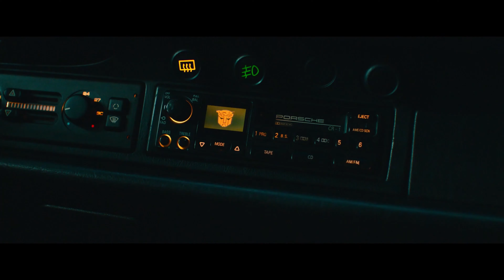Transformers: Aufstieg der Bestien - Offizieller Trailer2 Deutsch 4K-ULTRA HD (2023)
"Transformers: Aufstieg der Bestien" ist der siebte Teil der "Transformers"-Filmreihe und folgt auf die früheren Filme, darunter "Transformers" (2007), "Transformers - Die Rache" (2009), "Transformers 3" (2011), "Transformers 4: Ära des Untergangs" (2014), "Transformers 5: The Last Knight" (2017) und "Bumblebee" (2018). Der Film wurde am 8. Juni 2023 in Deutschland veröffentlicht und ist das Sequel mit dem größten zeitlichen Abstand zu einem vorangegangenen Teil innerhalb der Reihe. Bereits zur Veröffentlichung im Jahr 2023 war ein weiterer Film, "Transformers 8", in Produktion.

Der Film ist der erste der Reihe mit einem schwarzen Hauptdarsteller und Regisseur und greift Charaktere aus der Serie "Transformers: Beast Wars" auf. Zu den Hauptdarstellern gehören Anthony Ramos als Noah Diaz, Dominique Fishback als Elena Wallace, und Peter Cullen, der erneut die Stimme von Optimus Prime liefert. Der Film spielt im Jahr 1994 in New York City und befasst sich mit einem alten Konflikt zwischen verschiedenen Transformer-Arten.

Die Musik des Films wurde von Jongnic Bontemps komponiert, der damit der erste Person of Color ist, der die Musik für einen Live-Action-Transformers-Film komponiert hat. Die deutsche Synchronisation des Films übernahm die Interopa Film GmbH aus Berlin.

Kritiken zum Film waren sehr gemischt. Auf Rotten Tomatoes konnte der Film 53 % der Kritiker überzeugen, erhielt jedoch sehr positive Bewertungen von den Zuschauern. In seinem Eröffnungswochenende spielte "Aufstieg der Bestien" 61 Millionen US-Dollar in den USA und Kanada ein, mit einem weltweiten Einspielergebnis von 407,7 Millionen Dollar. In Deutschland lockte der Film 369.249 Besucher ins Kino.

Eine Besonderheit ist, dass der Film eine Nominierung für die besten visuellen Effekte bei den Satellite Awards 2023 erhielt und als bester Science-Fiction-Film für die Saturn-Award-Verleihung 2024 nominiert wurde.

___Copyright___
Alle Rechte an den Trailern, Grafiken, Musik liegen ausschließlich bei den Rechteinhabern. Wir zeigen die Trailer, um Werbung für die entsprechenden Filme zu machen und haben dafür in der Regel eine Genehmigung eingeholt. Für den Fall, dass wir unwissentlich gegen ein Urheberrecht verstoßen, melden Sie uns dies bitte per E-Mail an . Wir werden das entsprechende Material umgehend entfernen. Vielen Dank für Ihr Verständnis.

TOPTENTRAILER YouTube-Team